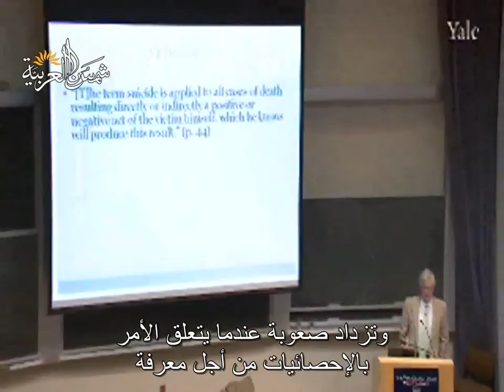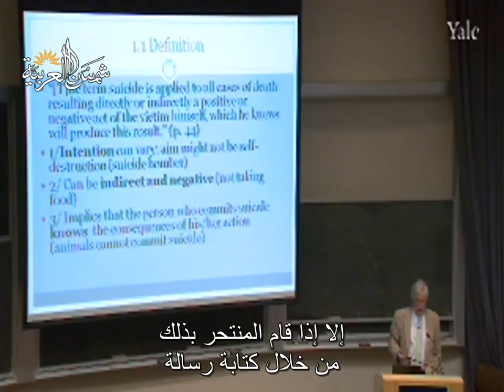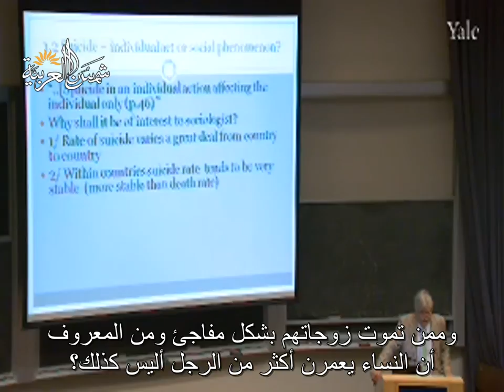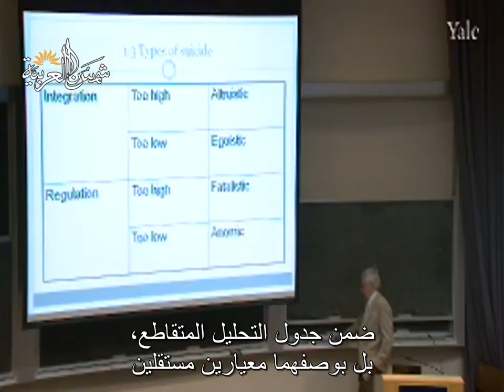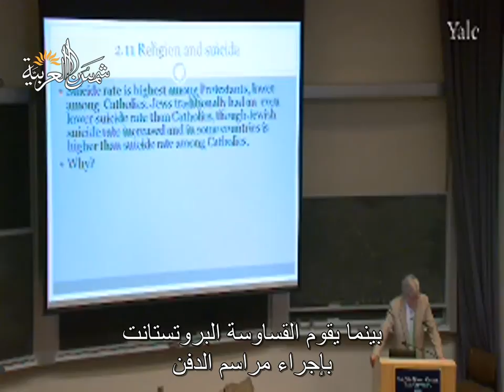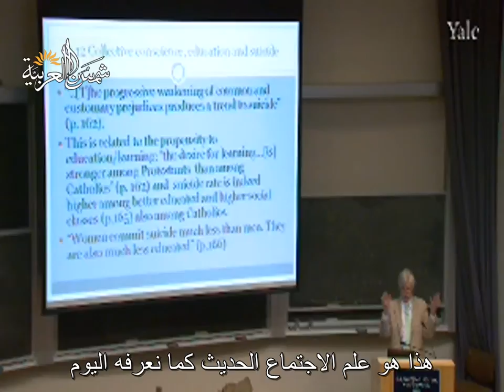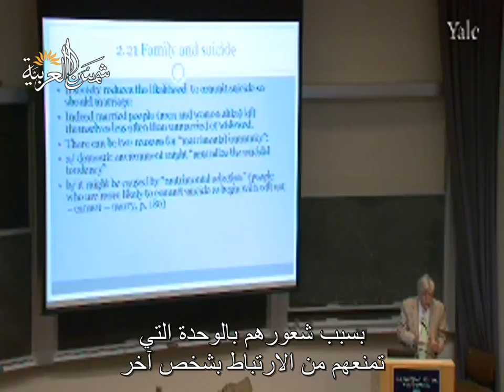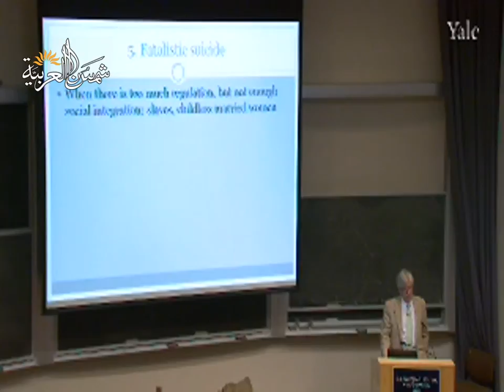النظرية الاجتماعية المعاصرة (جامعة ييل) المحاضرة 24: دوركهايم، الانتحار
Yale
المحاضرة الرابعة والعشرون من مساق أسس النظرية الاجتماعية المعاصرة من جامعة ييل للبروفيسور ﺇﻳﻔﺎﻥ ﺳﻴﻠﻴﻨﻲ
وهي عن دوركهايم، الانتحار

تعريف بموقعنا